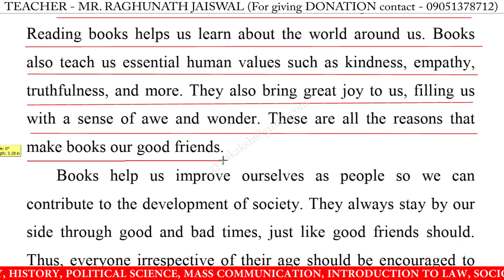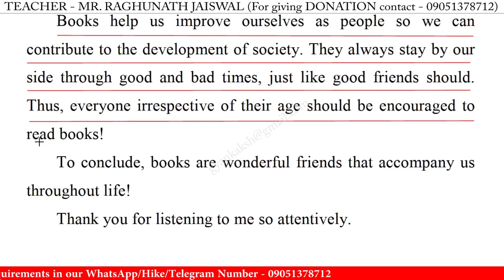Speech on books are our good friends in english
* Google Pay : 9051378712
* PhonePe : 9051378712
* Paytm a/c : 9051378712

books are our good friends easy speech,
books are our good friends speech,
books are our good friends speech for class 10,
books are our good friends speech for class 12,
books are our good friends speech for class 3,
books are our good friends speech for class 6,
books are our good friends speech for class 8,
books are our good friends speech in english,
speech on books are our good friends,
speech on books are our good friends for class 10,
speech on books are our good friends for class 12,
speech on books are our good friends in english 2022,
speech on books are our good friends in english for school students,
speech on books are our good friends in english for students 2022,
write a short speech on books are our good friends,
best speech on books are our good friends in english,
books are our good friends speech 2022,
books are our good friends speech in english 2022,
books are our good friends speech in english for class,
books are our good friends speech in english for students,
short speech on books are our good friends,
speech on books are our good friends for class 11,
books are our good friends speech for class 1,
books are our good friends speech for class 11,